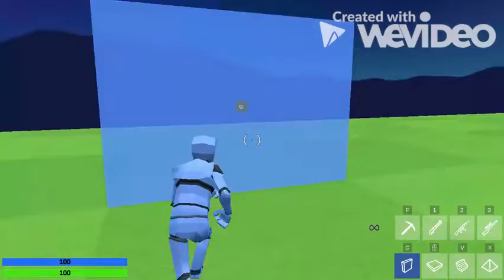What i do to warm up